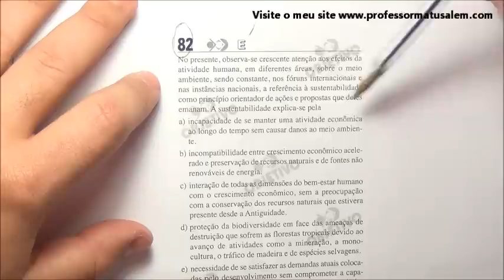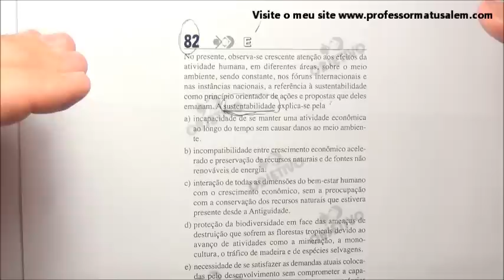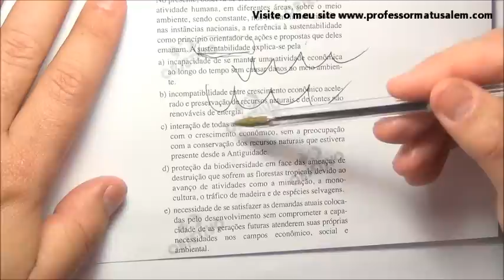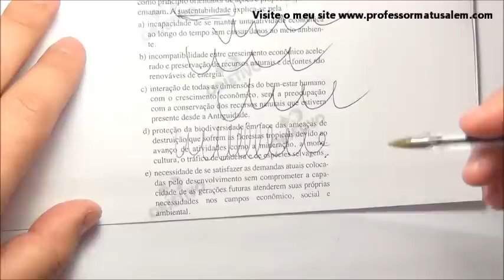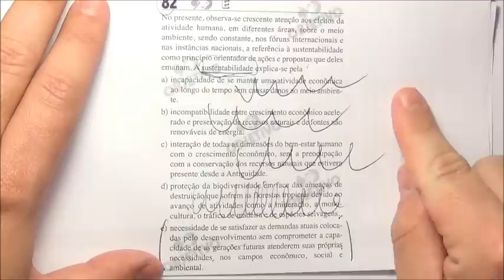ENEM 2009 - 1º dia - questão 82